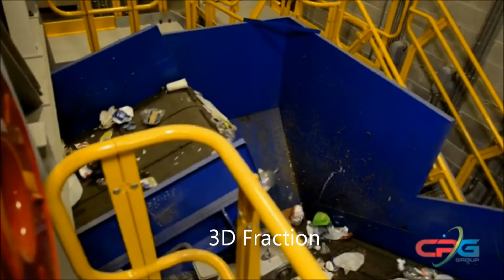CPScreen™ - Best recycling solution for container/paper separation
The CPScreen™ automatically separates small fibers from
containers, and 2D from 3D material. Small screen openings
decrease loss of fiber to container line, recovering even the
smallest pieces of fiber. CP's long-lasting, patented rubber
cam-style discs are specially engineered to have consistent
spacing at all points at all times to make discs highly resistant
to both jamming and wrapping. Cam discs also have low
amplitude that avoids aggressive separation to keep fiber
clean of small containers and other contaminates. The
CPScreen™ ensures that material is sized properly for the
most efficient sort possible.